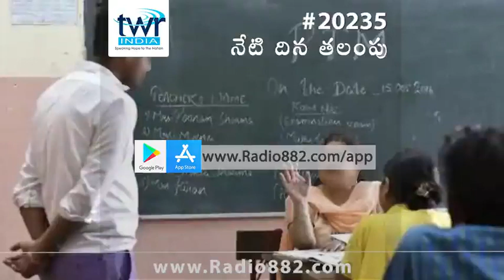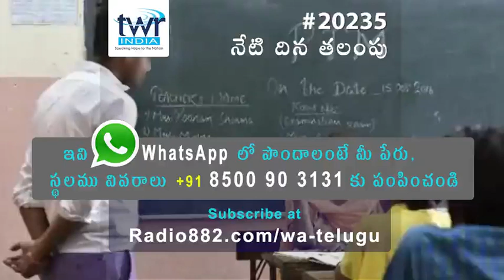TELUGU TODAY'S THOUGHT 22 JUNE